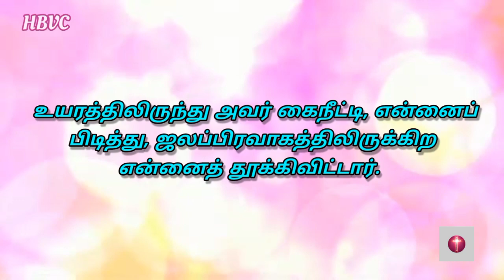Holy Bible Verse Channel ||இன்றைய வசனம் ||Today Bible Verse||06/11/2022✝️🙇🏼‍♀️